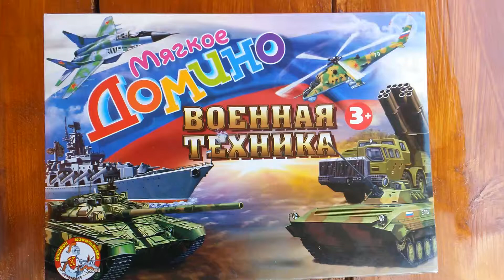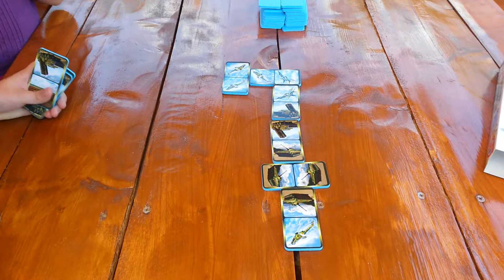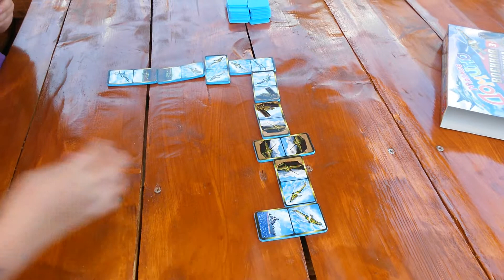Детское домино с картинками военной техники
Детское домино с картинками военной техники из 28 карточек из мягкого полимерного материала купить в Родных игрушках На карточках танк Т-90, самолет МиГ-29, ракетный крейсер "Москва", РЗСО "Смерч", вертолет Ми-24, подводная лодка, БМП-3.